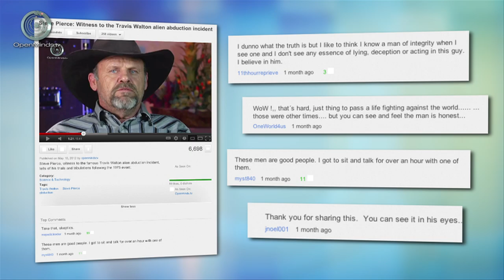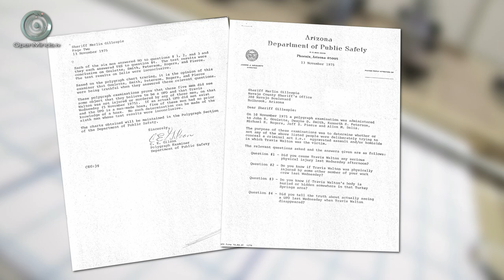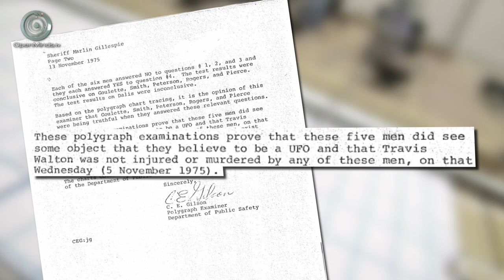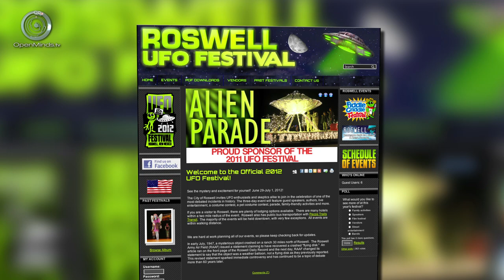Update: Travis Walton UFO incident witness Steve Pierce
Recently Steve Pierce spoke with Open Minds and gave what he said would be his final interview related to the 1975 Travis Walton UFO incident.  Since then an outpouring of encouragement has come from his supporters and friends.  Realizing how vital his story is, Steve has made the decision to continue to speak out about what he had witnessed.